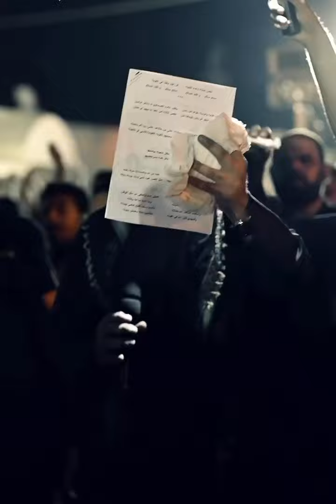سيد شرف الستراوي | ذكرى استشهاد الامام العسكري (ع) ليلة 9 ربيع الاول 1444هـ (6)